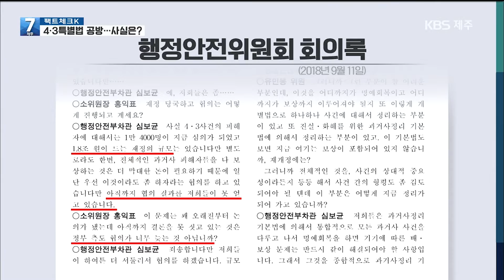[7시뉴스제주/200326 팩트체크K] “네 탓 공방” 4·3 특별법 개정안 표류…사실은?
지난 25일, KBS제주방송총국에서 열린 제주시을 후보 초청 토론회에서 오영훈, 부상일 예비후보는 4·3 특별법 개정안이 국회에서 처리되지 않는 문제를 놓고 네 탓 공방을 벌였습니다.
서로에게 책임을 묻는 두 후보의 말, 과연 뭐가 맞는지 알아봤습니다.